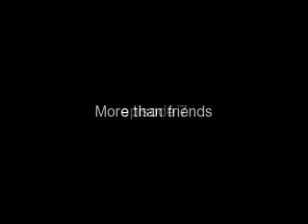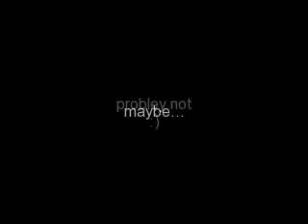More Than Friends { Ep. 7 || S2 }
After class, Demi ran up to Selena and squealed, "Do you know how many cute guys are in this school?" Selena laughed, "Try to be cool Dem." Demi scoffed, "Pshh, I am coo - Oh my god, Selena! Look at him!" Demi grabbed Selena's arm, squeezing it with her hand, and pointing at a guy across the hallway. Selena looked and she couldn't keep the laughter from escaping her lips. "What?" Demi complained, looking at her best friend who was cracking up. "Come on," Selena managed to choke out, leading Demi towards the oh so famous, Nick Jonas. "Selena what are you doing, what are you doing!" Demi whispered as they approached the guy Demi was swooning over. "Nick, I'd like to introduce you to my ever so single friend, Demi." Nick laughed, holding his hand out. Demi glared at Selena but a smile quickly took over her face as she shook Nick's hand, "Hi I'm Demi." Nick nodded, "Yeah, Selena told me..." "Right," Demi whispered, mentally cussing herself out.

"So did you talk to Miles?" Nick asked, turning his attention to Selena. Selena nodded, "Yeah sure." Nick kept looking at her expectantly, "And?" Selena shrugged, "I think it went well." Selena looked over at Demi, who was obviously wanting to talk to Nick, so she quickly turned the conversation towards her, "So um, Demi is a very talented singer." Nick raised his eyebrows, looking over at Demi, "Really?" he asked curiously, crossing her arms against his chest and leaning back on the lockers. Demi blushed, giggling nervously, "Um, I wouldn't say 'talented' but..." Selena rolled her eyes, "She's just humble..." Nick smiled at Demi, eyeing her up and down when she wasn't looking. But it didn't go unseen by Selena, who began to laugh quietly. Both Nick and Demi looked over at Selena, then Demi looked over at Nick, who shrugged as if he didn't know a thing.